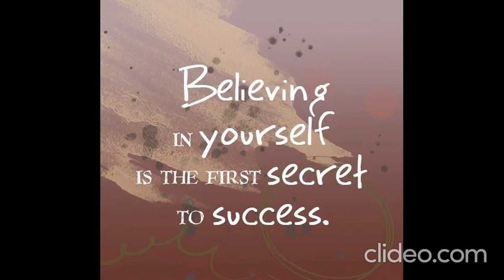morning wishes whatsapp status | early morning whatsapp status | trending| today special | 2021 |new